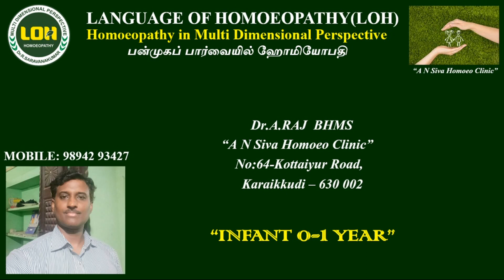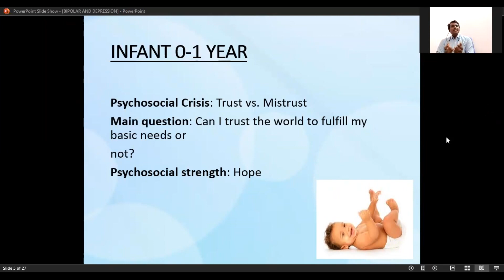INFANT 0-1 YEAR Share by Dr.A.RAJ BHMS KARAIKKUDI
Dr.A.Raj BHMS
"A N Siva Homoeo Clinic"
KARAIKKUDI